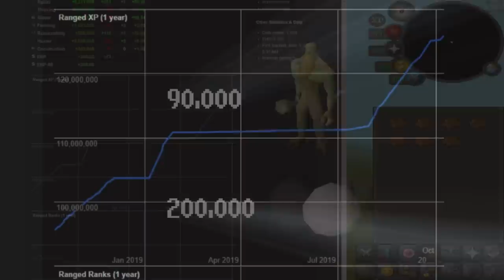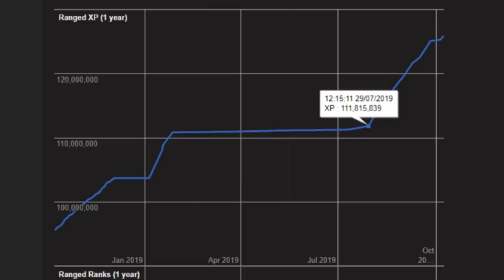Slain 90,000 Moss Giants for One Purpose